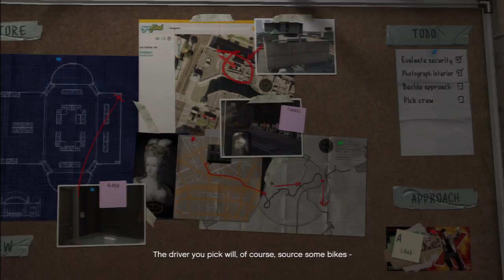Grand Theft Auto: V Mission #11 - Casing the Jewel Store